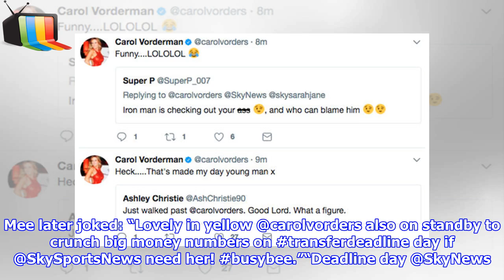Carol Vorderman sparks meltdown in VERY clingy dress: ‘Iron Man’s checking out your a**’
► The Countdown legend’s award-winning bottom was impossible to miss as she filmed for Good Broadcast ...
►  Show Tv UK Channel dedicated to sharing the latest news around the world.